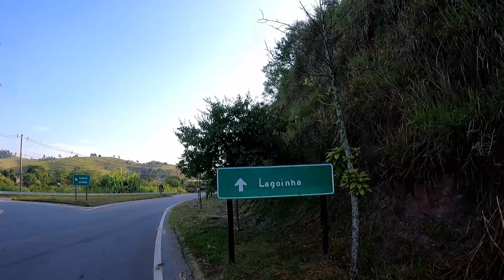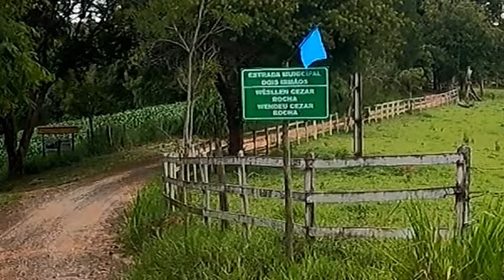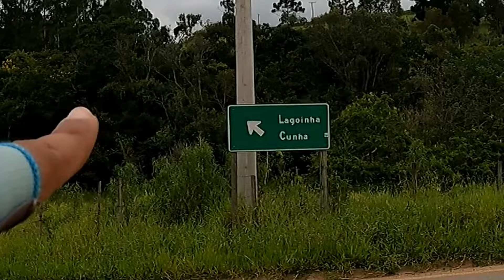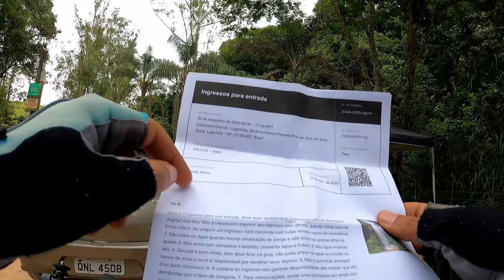Cachoeira Grande - onde pedalar em São Luiz do Paraitinga - SP - JANEIRO/2024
Salve galera do pedal!!!

Neste vídeo, embarque comigo em um pedal emocionante de mountain bike por trilhas deslumbrantes, pedalando pelo interior de São Paulo, saindo do coração de São Luiz do Paraitinga até a majestosa Cachoeira Grande, no município de Lagoinha.

Partimos do centro de São Luiz do Paraitinga e enfrentamos 54 km de trilhas empoeiradas, com incríveis 1064 m de elevação. Prepare-se para subidas desafiadoras e descidas emocionantes enquanto exploramos a natureza exuberante da região. Um autêntico passeio de bicicleta pelo interior de SP!

Nosso destino final foi a deslumbrante Cachoeira Grande, com um salto impressionante de 40 metros. A entrada para esse paraíso natural custa R$ 22,00, mas a experiência é verdadeiramente inestimável. Venha comigo enquanto compartilho essa jornada incrível de pedalada no interior de SP!

Ao longo do caminho, fomos presenteados com vistas panorâmicas, cenários lindos e uma natureza exuberante. Cada subida valeu a pena diante da beleza que se revelava a cada curva. Um verdadeiro passeio de bicicleta por estradas de terra!

Se você ama aventuras ao ar livre e paisagens deslumbrantes, este vídeo é para você! 🌟

Bora assistir o vídeo?!?!? clica lá em cima no play :)

❤ clica no like 👍
🎯 divulgue para cicloamigos🚴🏻‍♂️
🗣 comente ✍
🗣 exponha feedbacks 💬
🗣 dê dicas 🎧
Somos um casal de meia idade, doidos por bicicletas e temos um canal no Youtube 🎥📺
Nossa ideia é motivar e entusiasmar cada vez mais pessoas ao ciclismo, para locomoção com diversão, difundindo opções de rotas para pedalar e turistar.
Obrigada aos já seguidores 👊 🤗
Abs do Má e bjus da Pá 😁